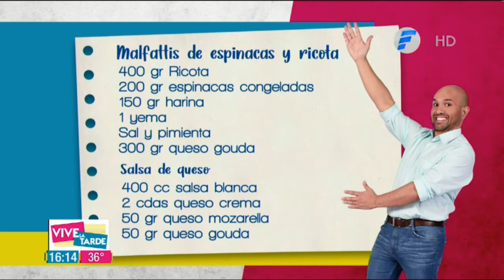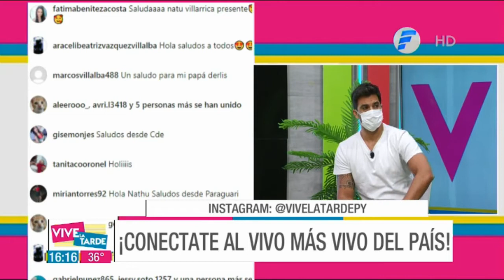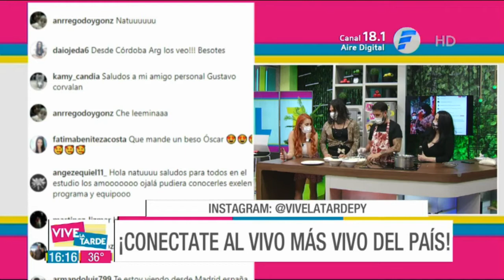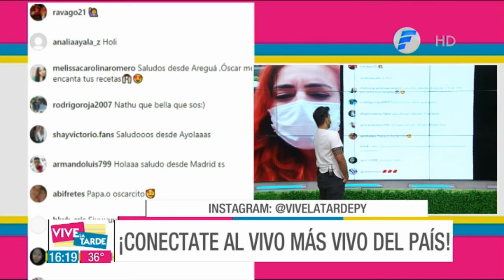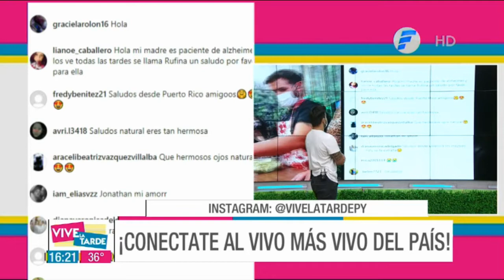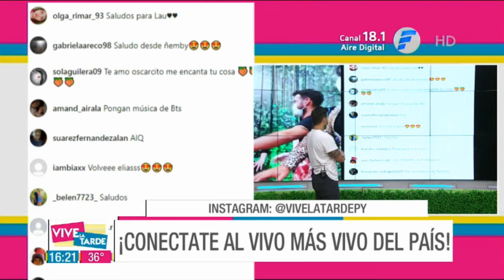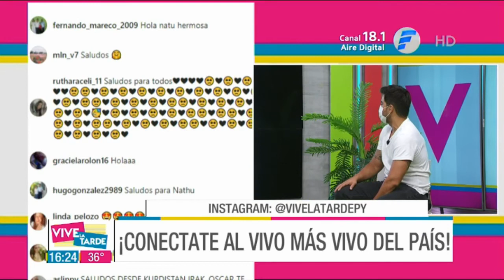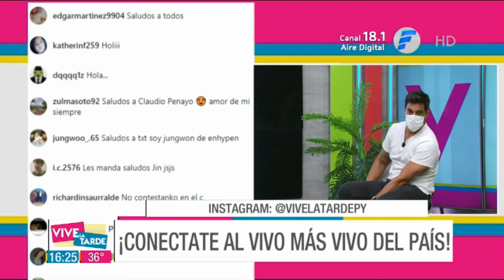Recetas VLT | Malfattis de espinacas y ricota